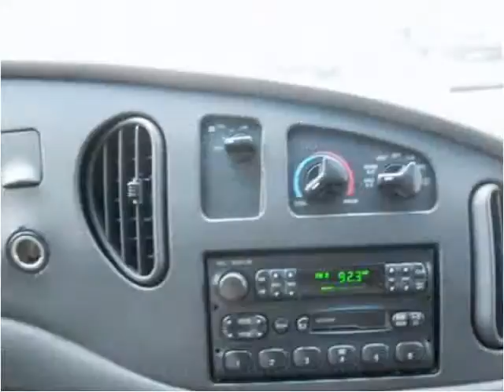2003 Ford E-Series Van Used Cars New York NY